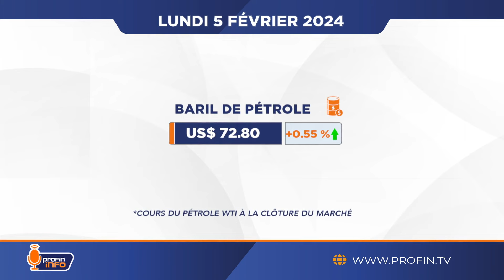Pour l'exercice fiscal 2023-2024, plus de 800 marchés publics ont été communiqués à la CNMP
À la clôture du marché le lundi 5 février 2024, le baril de pétrole WTI était à US$  72.80 , soit une augmentation de 0.55%.

Les ventes de dettes souveraines des marchés émergents ont atteint un niveau record de 47 milliards de dollars américains en janvier.

L'OCDE a révisé à la hausse sa prévision de croissance mondiale pour 2024, affichant un optimisme prudent.